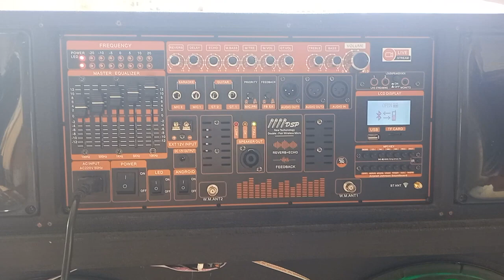combo mạch loa kéo 4 tấc đôi hàng cao cấp tích hợp nhiều công nghệ đột phá mới âm thanh đỉnh cao